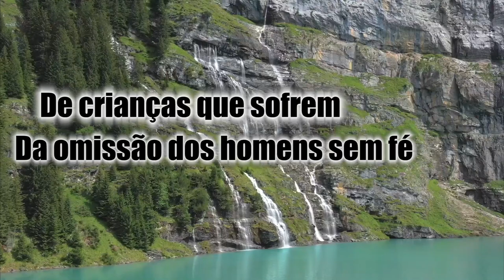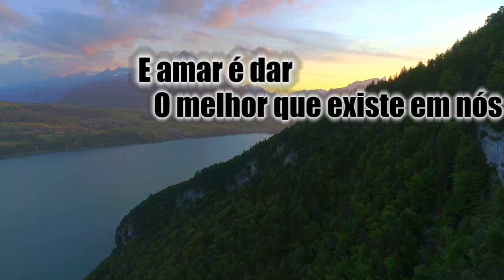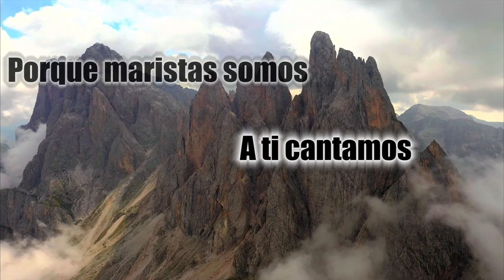Brilha Champagnat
Composição: Wilson Rocha
Produção musical: Jhonatan Fischer
Vocal: Jhonatan Fischer
Bateria: Raphael Espejo
Guitarras: Lucas Gonsaga
Teclados: Tiago Tamiozzo
Backing vocals: Jhonatan Fischer
Baixo: Jhonatan Fischer